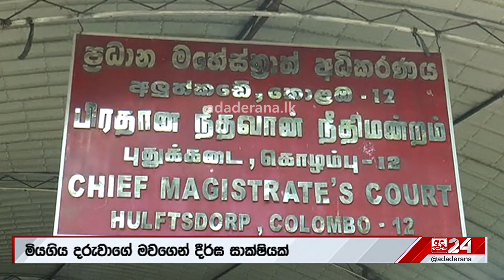දරුවෙකුගේ වකුගඩු දෙකම ඉවත් කළ සැත්කම ගැන... ආන්දෝලනාත්මක හෙළිදරව්වක්